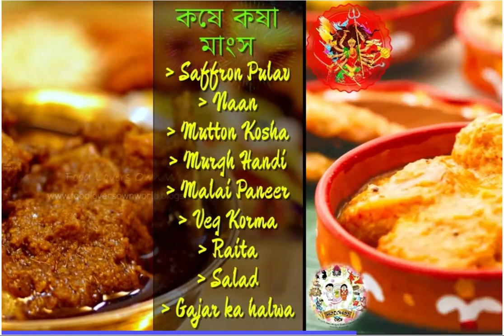Food Menu - Durga Puja 2017